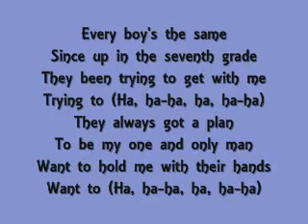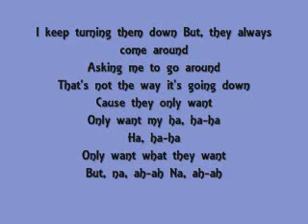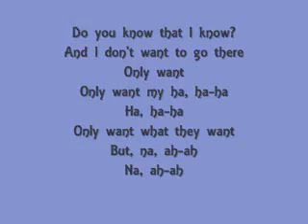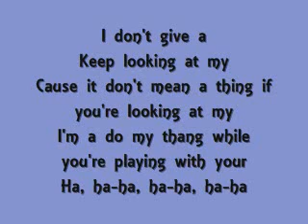Beep by the pussycat dolls lyrics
no copyright infringment intended! lyrics to beep by the pussycat dolls